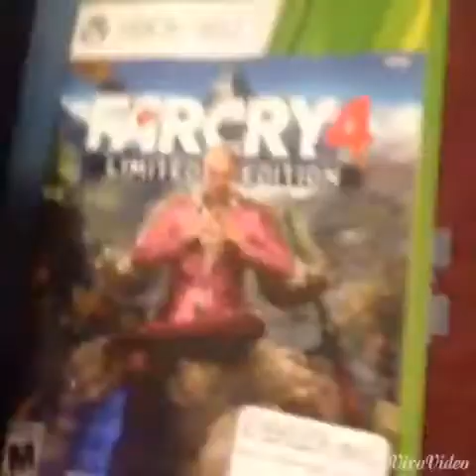Ok This Is....IM BACK!!!!!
Ok guys I wanted to come back I am starting a YouTube Life!